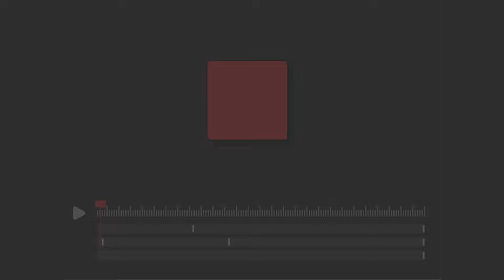PixiEditor 2.0 Teaser - Announcing Universal 2D Graphics Platform